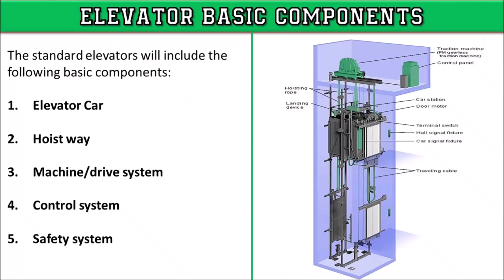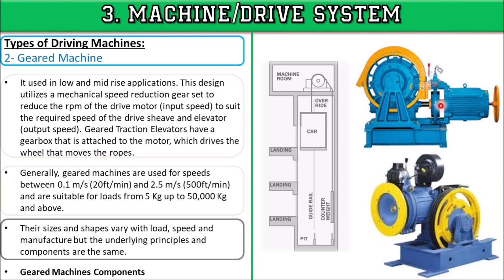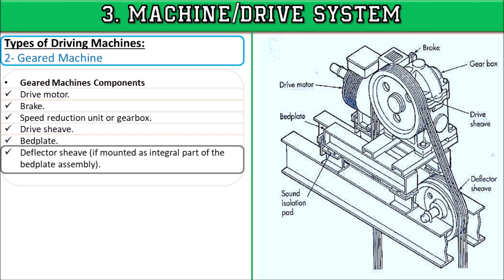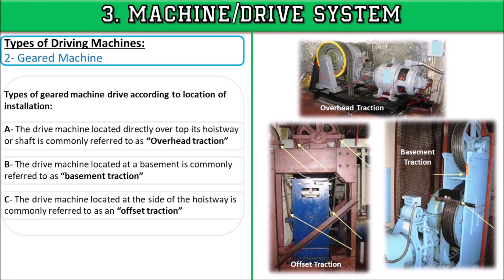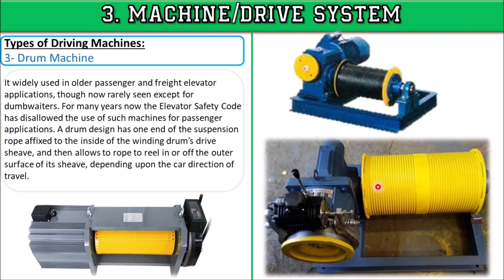Elevator Basic Components | Part-7 | Lift Machine Drive System | in Urdu/Hindi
This is an Elevator or Lift video about the " Lift / Elevator Basic Components Part-7 about Lift Machine Drive System" in Urdu/Hindi language. It is basic learning detailed information about the Elevators System. It is also important for MEP technical staff. Here sharing my experience and knowledge that will be helpful to learn & grow for Engineers & Technical staff. If you found anything which is inappropriate then convey it in the comments for my information and rectification in the future.

I have explained the following points in this video:
1. Geared  machine elevator
2. Parts of the gear machine elevator
3. Installation types of gear machines
4. Drum machine elevator
5. Difference between gearless and geared machine elevators

You can watch the related video i.e.